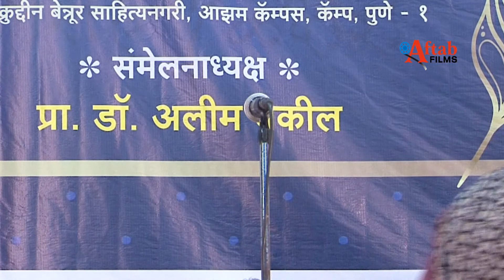Dr Iqbal Minne Marathi Kavi sammelan, urdu ke mile jule mushaira men Urdu Marathi Ghazal sunate huwe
Dr Shaikh Iqbal Minne Marathi Kavi sammelan aur urdu ke mile jule mushaira  mein Urdu Marathi Ghazal sunate huwe. Organized by 12th Akhil Bhartiya Muslim Marathi Sahitya sammelan held in Azam Campus. मुस्लिम मराठी साहित्य सांस्कृतिक मंडळाच्या वतीने मुस्लिम मराठी साहित्य चळवळीचे १२ वे अखिल भारतीय मुस्लिम मराठी साहित्य संमेलन